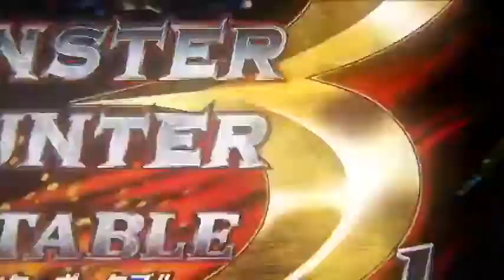MONSTER HUNTER - All Monsters Size Comparison 15th Anniversary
All the monsters in Monster Hunter Series getting a size comparison in 15th Anniversary. Enjoy.